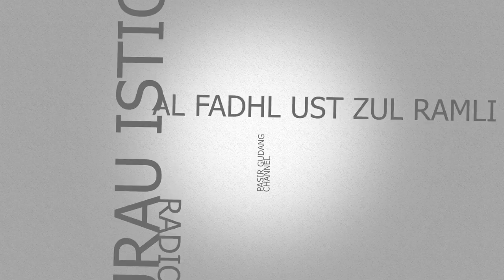Kaifiat Dalam Doa Al Fadhl Ust Zul Ramli